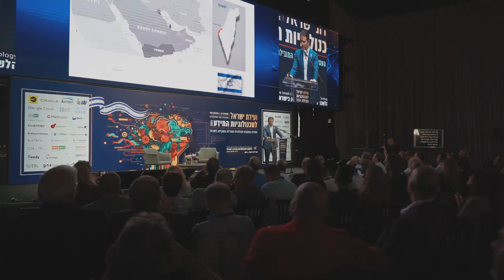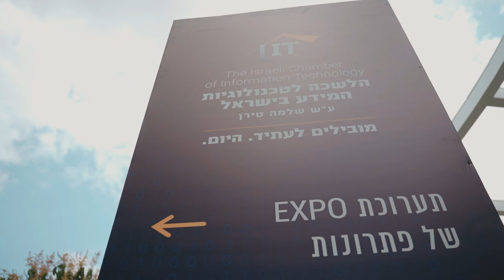הלשכה לטכנולוגיות המידע בישראל - ועידת ישראל 2024 - Highlights